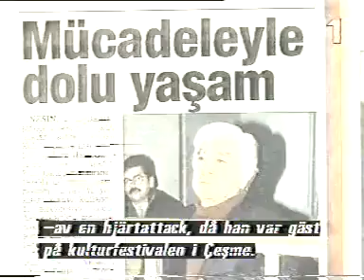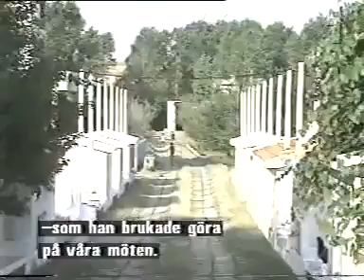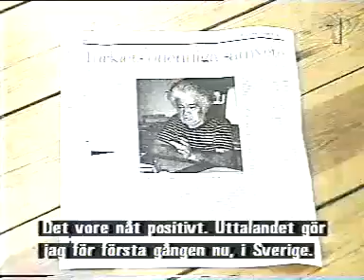Aziz Nesin Belgeseli - Hollanda Televizyonu